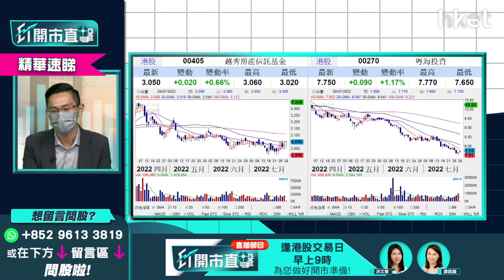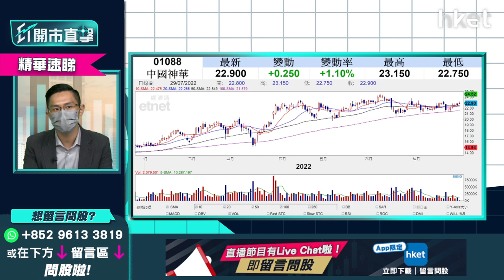【ET開市直擊】（精華）收息股攻略：黃偉豪推介2隻高息股、教你1個條件揀收息股